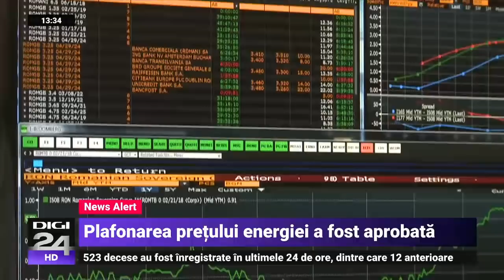Plafonarea prețurilor la energie și gaz și compensarea facturilor, adoptate de Parlament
Proiectul de lege care prevede plafonarea prețurilor la energie și compensarea facturilor a fost adoptat de Parlament, măsurile urmând să se aplice de la 1 noiembrie, după ce legea va fi promulgată de președintele Klaus Iohannis. Pe lângă consumatorii casnici, prețurile plafonate se vor aplica și unor noi categorii de consumatori, precum spitalele (publice și private), unitățile de învățământ (publice și private), creșele (publice și private), ONG-urile, furnizorii de servicii sociale publici și privați și unitățile de cult. Totodată, TVA-ul pentru energia și gazele livrate operatorilor economici consumatori finali va fi redus de la 19% la 5%.